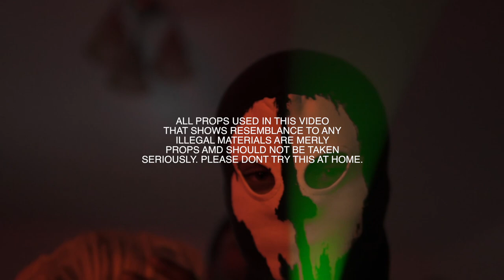SkiMask Da Connect - Run Down (Music Video)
camera // @mvrfilms + @desmirera
edit // @mvrfilms